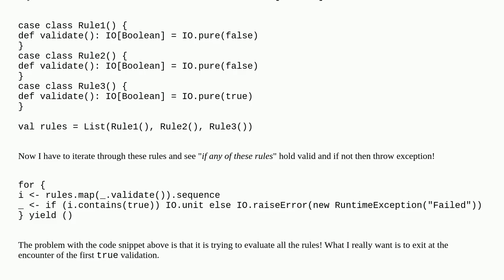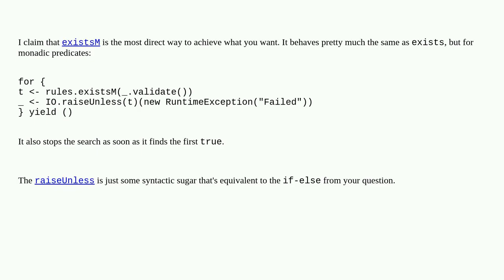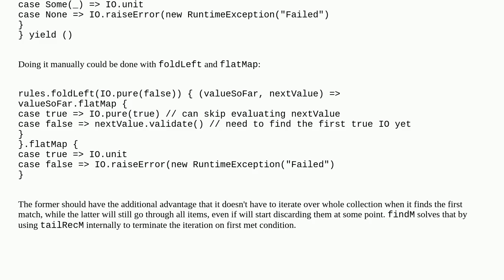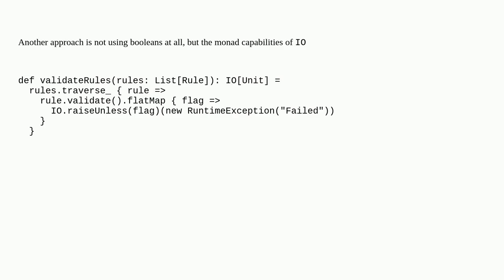How to return upon encountering first "true" in a List[IO[Boolean]] in Scala Cats Effect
A special thanks goes out to the community

  cats-effect scala-cats scala findfirst exists